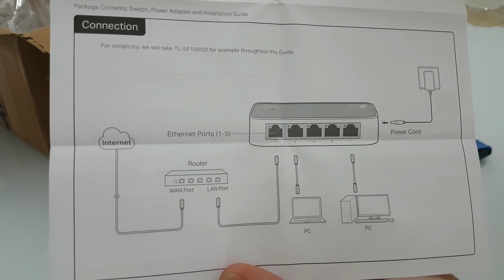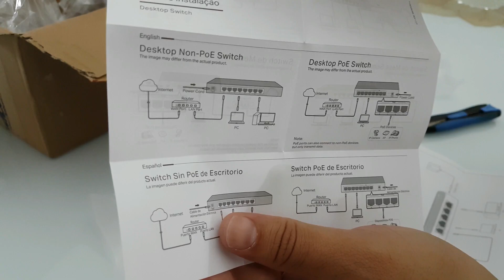SWITCH DE REDE TP-LINK 10/100Mbps PARA OTIMIZAR SUA CONEXÃO DE INTERNET EM CASA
Características:
- Marca: TP-link
- Modelo: TL-SF1005D
Link para compra

O switch de mesa de 5 Portas 10/100Mbps TL-Sf1005D fornece uma maneira fácil de expandir a sua rede cabeada. Todos as 5 portas suportam auto-MDI/MDIX, eliminando a necessidade de se preocupar com o tipo de cabo. Com o modo full-duplex, o SF1005D pode processar dados a uma taxa de até 200Mbps e é a escolha ideal para expandir o alto desempenho de sua rede cabeada. Além disso, com tecnologia de eficiência energética inovadora, o SF1005D pode economizar até 60% do consumo de energia, tornando-se a melhor solução ecológica para a sua rede doméstica ou para o escritório.

Especificações:
- Interface:  5 Portas RJ45 10/100Mbps de Auto Negociação / AUTO MDI / MDIX
- Fonte de Alimentação Externa: 100-240V CA, 50/60Hz
- Fan Quantity: Fanless
- Consumo de Energia: Máx. 2.2W (220V/50Hz)
- Certificação: FCC, CE, RoHs
- Dimensões aprox. do produto: 103.5 x 70 x 22 mm

Software:
- Método de Transferência: Armazena e Encaminha
- Funções avançadas: Tecnologia Verde, economizando até 60% de energia, Controle de Fluxo 802.3x, Back Pressure Auto Uplink em cada porta

Requisitos do Sistema:
- Microsoft Windows 98SE, NT, 2000, XP, Vista ou Windows 7
- MAC OS, NetWare, UNIX ou Linux.

Ambiente:
- Temperatura de Operação: 0 ℃ ~ 40 ℃ (32 ℉ ~ 104 ℉);
- Temperatura de armazenamento: -40 ℃ ~ 70 ℃ (-40 ℉ ~ 158 ℉);
- Umidade de Operação: 10% ~ 90% sem condensação;
- Umidade de armazenamento: 5% ~ 90% sem condensação

Informações adicionais:
- Tecnologia energética eficiente e inovadora economiza até 60% de energia
- Suporta o controle de fluxo IEEE 802.3x para o modo Full Duplex e backpressure para o modo half duplex
- Arquitetura de encaminhamento sem bloqueios que encaminha e filtra os pacotes em velocidade plena via cabo com uma vazão máxima
- Auto-MDI/MDIX elimina a necessidade de cabos cruzados
- Suporta a auto-aprendizagem de MAC address e o seu auto-envelhecimento
- As portas de Auto-negociação proporcionam uma integração inteligente entre os hardware de 10Mbps, 100Mbps
- Design sem ventoinha garante operação silenciosa
- Design de mesa
- Design Plug and Play simplifica a instalação

Conteúdo da Embalagem:
- 01 Switch de 5 Portas 10/100Mbps
- 01 Adaptador de Energia
- Guia do Usuário

Valor (Janeiro 2020): R$ 42,90

⚡ Lives às segundas, quartas e sextas a partir das 20h. Aos sábados lives extras. Vídeos às terças, quintas e domingos.

⭐COMPRE NA AMAZON UTILIZANDO MEUS LINKS:
💎Assinatura Amazon Prime Video
💎Playstation 5 com leitor BlueRay
💎Console Xbox Series S
Eletrônicos para crianças
Games e consoles
Eletrônicos em geral
Jogos e acessórios
Tv, som e cinema
Mais vendidos
Esportes em geral
Construção e reforma

⚡ PLAYLIST RECOMENDADAS

🎮 UPLAY ► AlexFr05t
🎮 STEAM ► AlexFrostGames | Youtube
🎮 PSN ► alexfrostgames